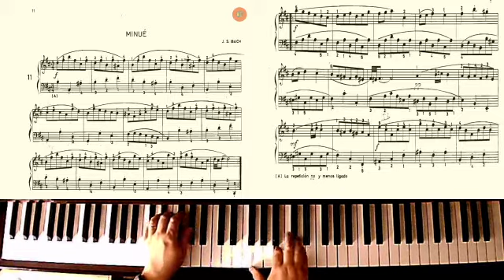11 minue bach maestros del clavecin 2 www clasesdepiano cl